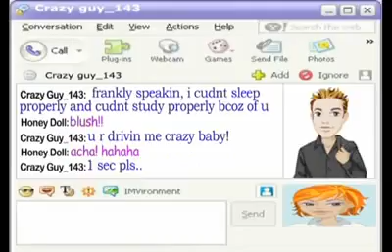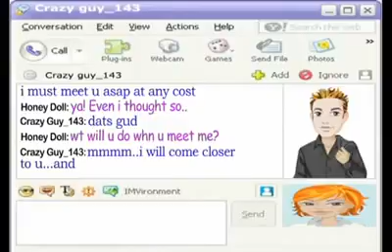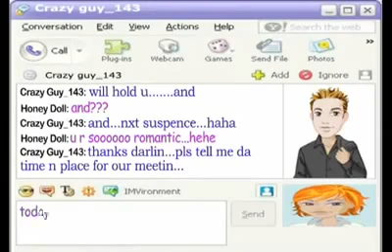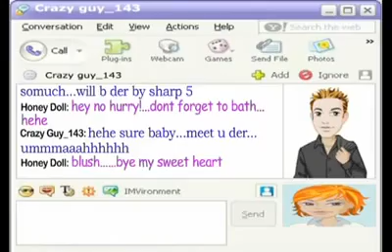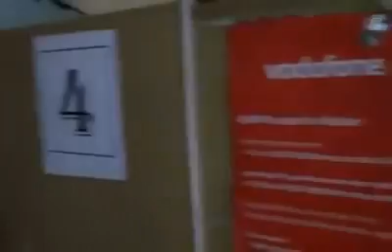This is a lesson for you.